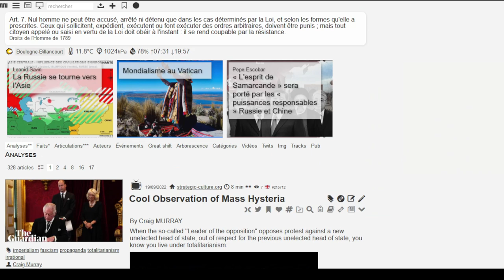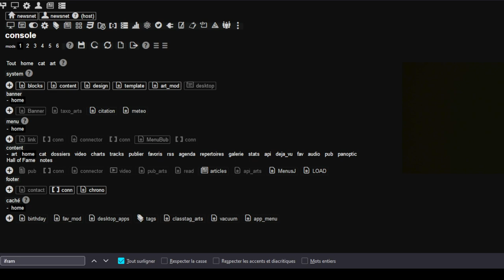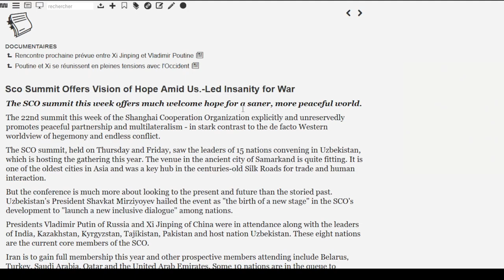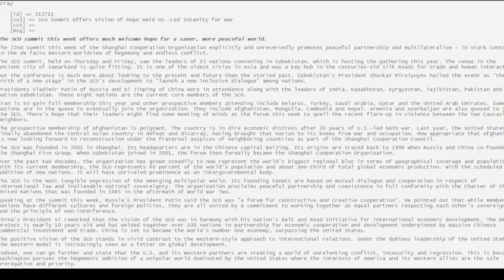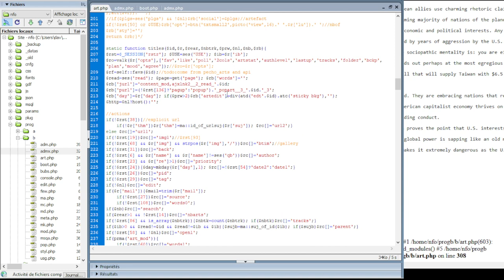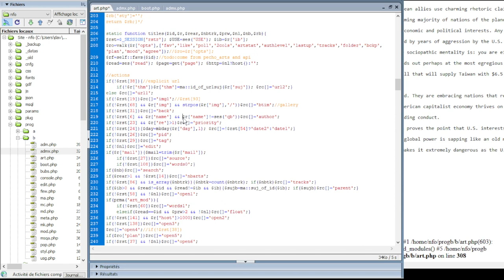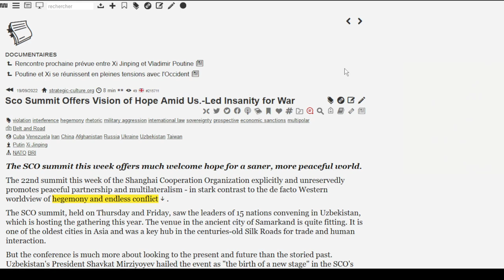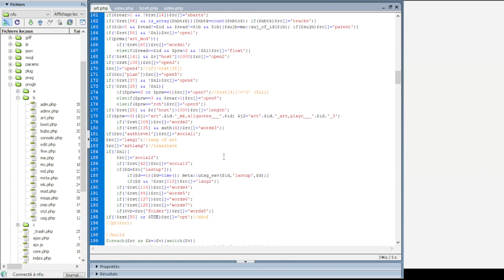[philum] comob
220919 - Définition d'un comod : le moment où on split en deux une fonction devenue trop laborieuse à maintenir : différencier les commandes et les objets. Les commandes déterminent les conditions et crée une liste d'actions. Ensuite les actions sont dans un bloc isolé et sont plus faciles à atteindre quand on veut les modifier, de même que si on veut modifier les conditions d'affichage.
Dans la catégorie "La guerre des if"